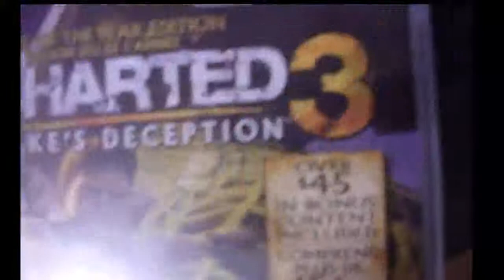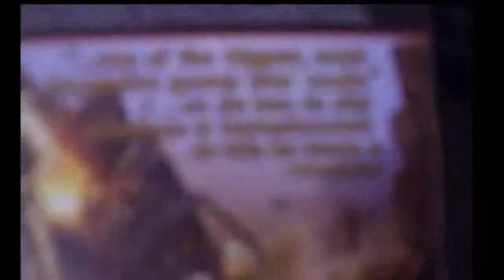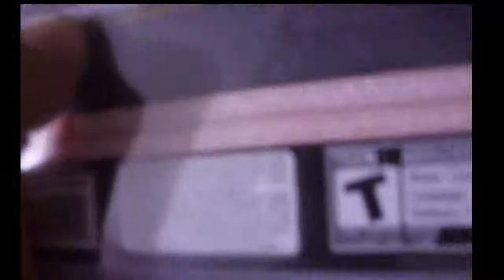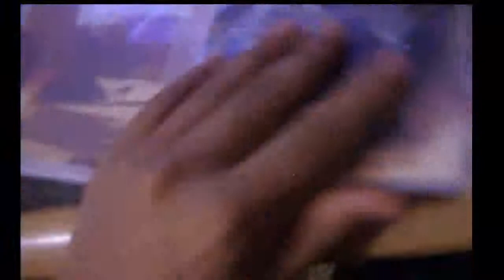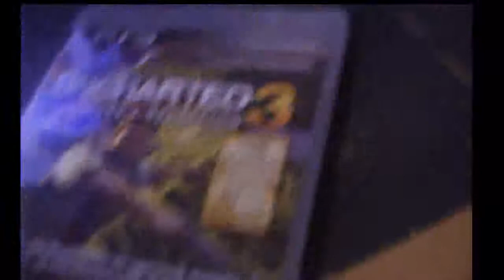Uncharted 3: Game of The Year Edition - Unboxing